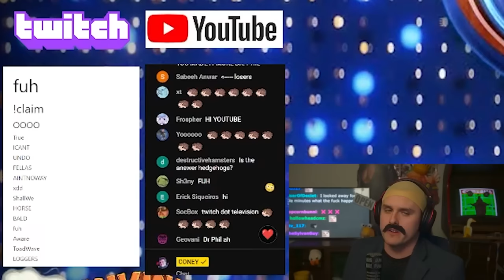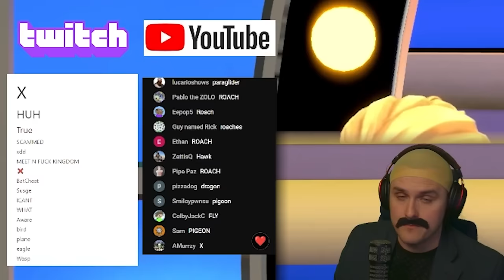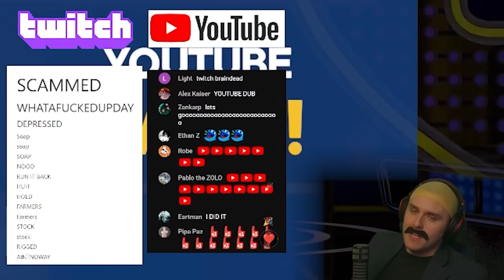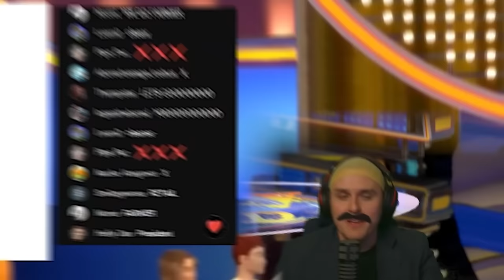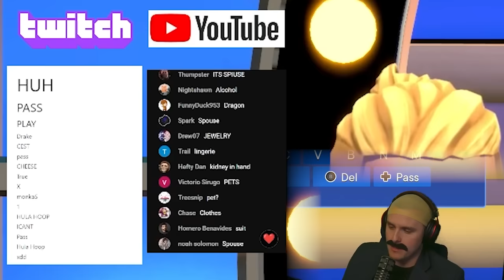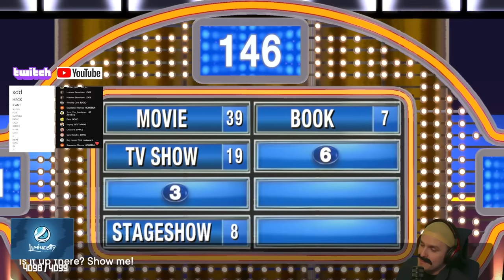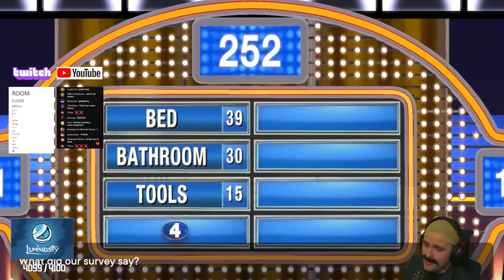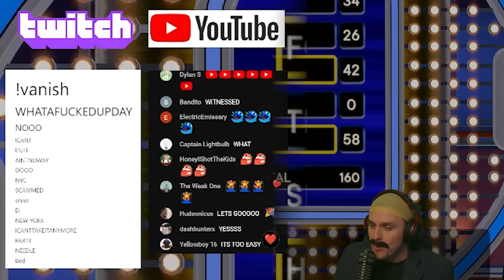Is YouTube SMARTER than Twitch?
40% GMG Performance products for the next 48 hours!

Coney pits both his Twitch and YouTube livestream chats together in a game of Family Feud to see who comes out on top as the smartest chat in Coney's community!